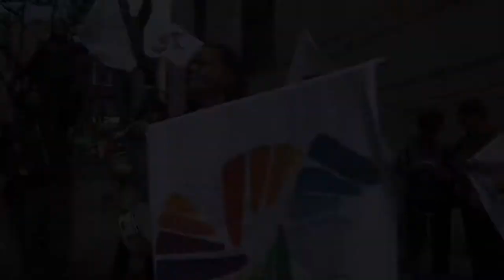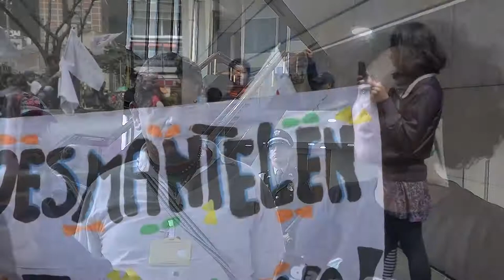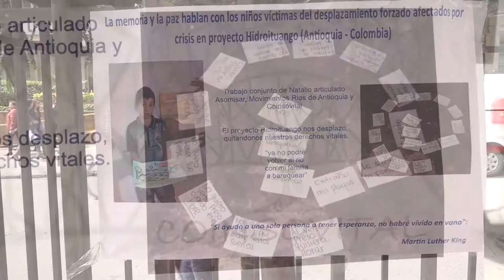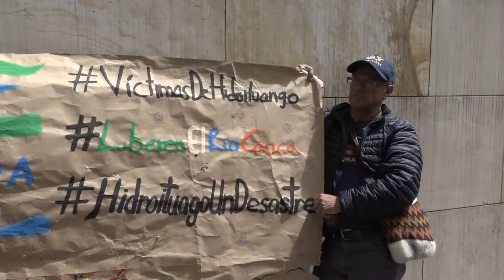Movimiento Ríos Vivos interpuso medida cautelar ante el Consejo de Estado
Los habitantes del cañón del bajo Cauca se mantienen firmes en su lucha contra Hidroituango y contra el tiempo, pues cada día que pasa aumenta el riesgo de un desastre. Por esta razón, el pasado 15 de junio, el movimiento Ríos Vivos interpuso una demanda cuatelar ante el Consejo de Estado para suspender la licencia ambiental del proyecto hidroeléctrico.